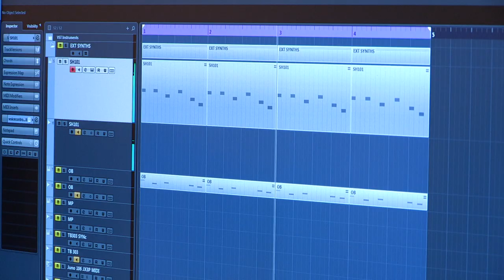Tenax Academy - ALEXANDER ROBOTNICK - Masterclass - Teaser by N.E.T.O. (orlando caponetto) 2019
Alexander Robotnick - Masterclass 2019 - Teaser.
Filming and Editing by Orlando Caponetto (aka N.E.T.O.)
Tenax, clubbing in Florence since 1981, proudly presents its DJ ACADEMY. An Academy in the truest sense of the word, which will see prominent DJs and Producers teach practical and theoretical lessons on subjects such as Mixing, Electronic Music Production, The Art of DJing, Studio Tricks, Club Culture History, Music Selection and Advanced Techniques. This list includes but a few of the topics dealt with by professionals who live and breath the profession, translating their passion into music played around the world.

DJ
The course includes a total of 18 lessons (1 per week) of 3 hours each in which all the theoretical and practical topics of the art of DJing will be addressed, ranging from the history of House Music to the Mixing techniques with CDJ and Turntable, from the choice of 'equipment in concrete tests "on site".

PRODUCER
The course includes a total of 18 lessons (1 per week) of 3 hours each in which all the theoretical and practical topics of music production will be addressed, ranging from tricks in the studio to the choice of various recording software, from the use of sampling to construction of a track.